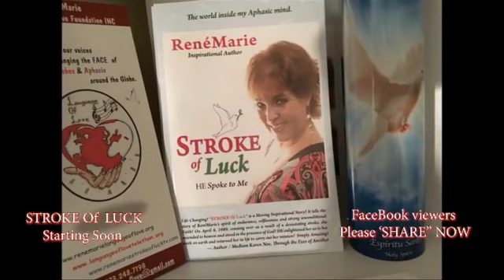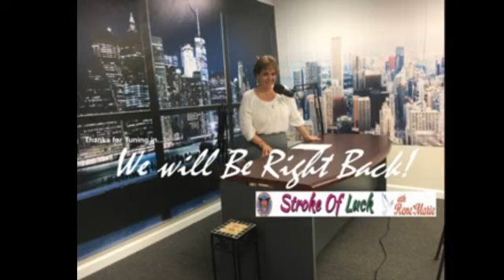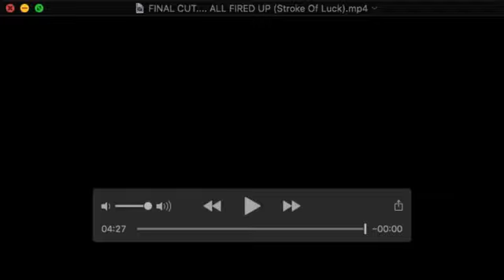Spotlight - ReneMarie Stroke of Luck November 11, 2018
ReneMarie Language of Love Foundation INC
ReneMarie Stroke of Luck Internet TV Show

Aphasia is a "silent" life changing effect of stroke or brain trauma

Did you know that nearly 80% of Strokes can be prevented?

Rewind.

Sunday November 11th, ReneMarie Stroke of Luck Show broadcasting from Village Connection Network will feature guest Nancy Magrini Cavallone Board Member and Stroke Survivor.
Nancy is a 30 year veteran in the interior design and contract furniture sales industry. She is an account executive and designer for Waldner's Business Environments, a leader in the office furniture industry. Utilizing her expertise in assisting companies, organizations and institutions create effective work environments.

Ms. Magrini Cavallone is committed to providing quality professional services to meet or exceed client needs. She works directly with clients, architects and designers to oversee all stages of a project from start to finish.

Nancy's passion for her work is outdone by her passion to pay it forward. She devotes much of her personal time to charitable causes like Fight For Charity, The Arthritis Foundation, and Cruisin For A Cure.
As a stroke survivor at 48 years old, she speaks to women to let them know they can overcome the effects of a stroke, encouraging them to seek preventative medical care before it gets to that point.

Additionally, she speaks for the American Heart Association as a survivor, and she is an active
Board Member of ReneMarie Languag
e of Love.Foundation and Telethons.
Nancy served as the 2009 Red Cap Ambassador for the American Heart Association.
On Sunday's show she will Spotlight workplace and home related stress that could lead to heart attack and stroke.

Judy Marlow, Executive Director of Public Relations, Board Member of ReneMarie Language of Love Foundation Inc., 501(c)3 Organization of Stroke and Aphasia and Executive Booking Agent for ReneMarie Stroke of Luck Shows will do her Spotlight Segment on Caregiving covering it's many forms, caregiving facts, national agenda needed, and inspirational caregiver thoughts and quotes.

ReneMarie Stroke of Luck Show will be Hosted by ReneMarie and Co-Hosted by Judy Marlow. Tune in Sunday at 9 am thru 10 am for a very interesting and informative show.

With Heartfelt gratitude, ReneMarie Stroke of Luck TV Team!